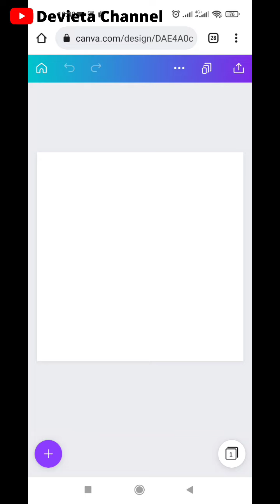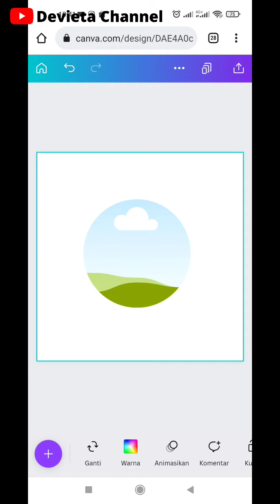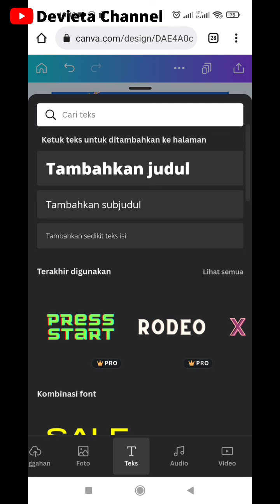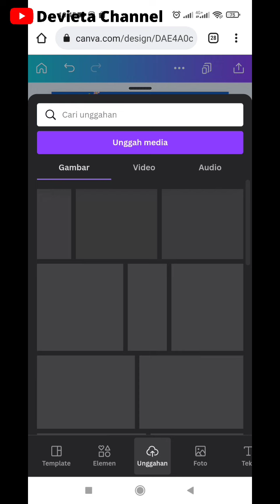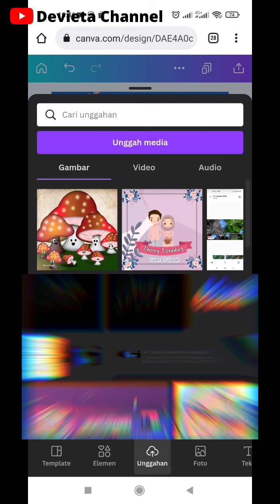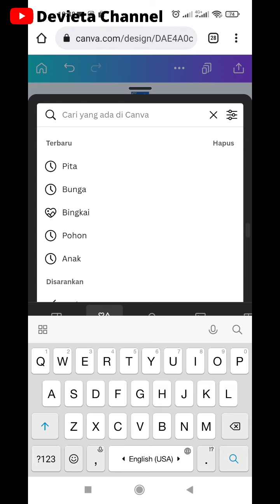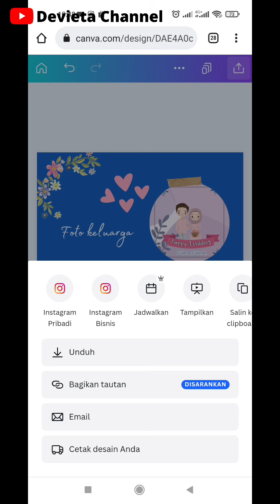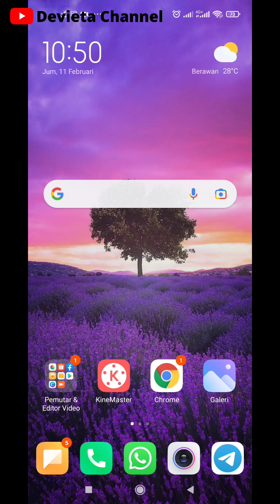Tutorial menempelkan gambar foto ke dalam bingkai di canva